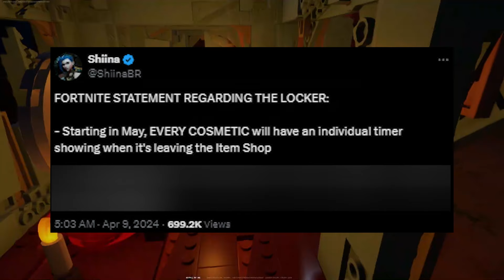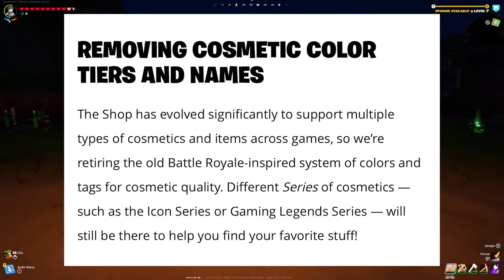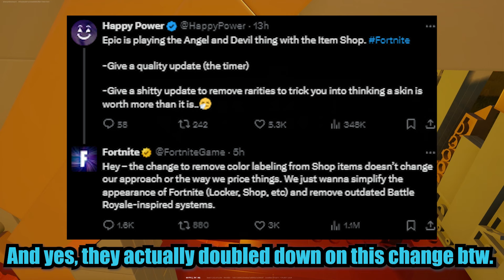Fortnite REMOVED RARITY From Cosmetics! [RANT] (Fortnite Battle Royale)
In today's episode of Epic messing something else up that never was a problem to begin with, Epic decided to remove Cosmetics Rarities from EVERY Cosmetic that's Uncommon to Legendary from the game for practically no reason!

Hi, my name is SInewyMinotaur but you can call be SInewy or Minotaur. or both.